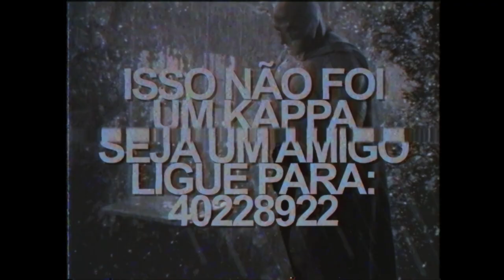CONFIA NA TRAP!